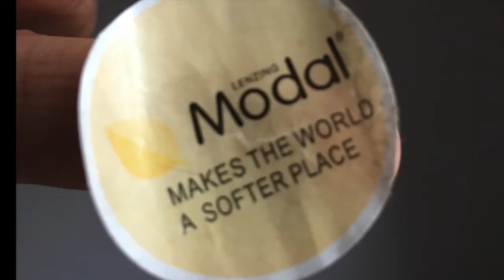Why Choose Modal Over Cotton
This video explains why Modal is more sustainable than cotton, in spite of being a semi-synthetic fibre.

Companies that are using Modal (These brands use other materials as well, not just Modal)

Alternative
Amour Vert
Eco Vibe
Encircled
La Relaxed
La Perla
Me-Undies
Nico
Reformation
Threads for Thought